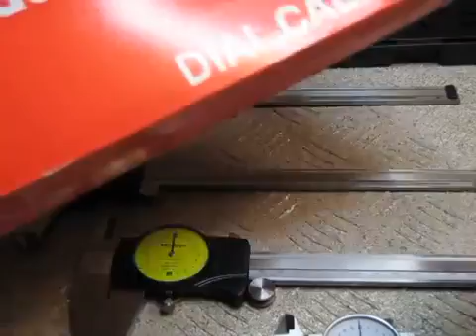Штангенциркули с часовым индикатором.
Удобный инструмент , ускоряющий работу.

Обзор штангенциркуля с круговой шкалой MICRON ШЦК-1-150. Review dial caliper MICRON 150mm. Made in czech republic.

ЗАО ТД Завод Микрон рад предложить Вашему вниманию электронные измерительные инструменты Штангенциркуль.